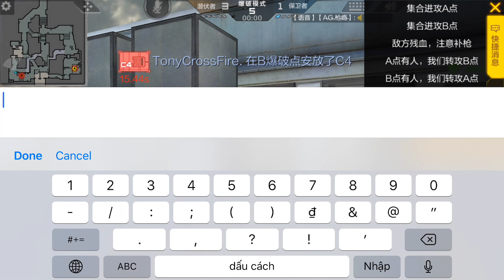CF MOBIL: KHI CÁC TỔNG TƯ LỆNH VIP 7, VIP 8 BÓ TAY TRƯỚC VIP 0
💥Link Facebook Tony

🔰TẢI TRỰC TIẾP TỪ TRANG CHỦ: cfm.qq.com

 🔰Việt hóa cài đặt CFM - Fake IP để đăng nhập - giải đáp thắc mắc ae hay hỏi: